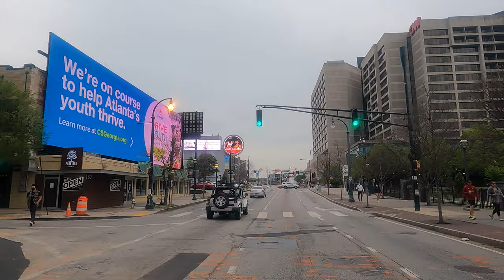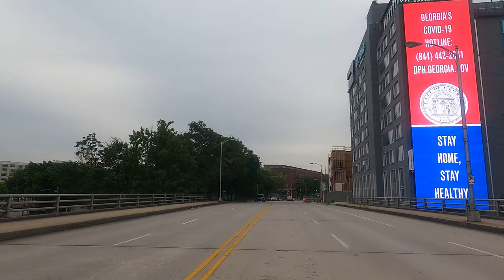Driving Downtown Atlanta 4K "Hotlanta, Mercedes-Benz Stadium, The World headquarters of CNN" Georgia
Georgia’s largest city is home to a number of famous attractions, like its storied aquarium, its popular World of Coca-Cola Museum, and its stunning Atlanta Botanical Garden. But with 50 million tourists visiting the city annually, smart travelers might be more interested in exploring the city’s hidden gems rather than the crowded hot spots.

[4K] Atlanta Downtown - Georgia "Hotlanta"
Videography by DRIVE YOU

Downtown Atlanta is the central business district of Atlanta, Georgia, United States. The largest of the city's three commercial districts, it is the location of many corporate or regional headquarters; city, county, state and federal government facilities; Georgia State University; sporting venues; and most of Atlanta's tourist attractions. It measures approximately four square miles, and had 26,700 residents as of 2010. Similar to other central business districts in the United States, it has recently undergone a transformation that included the construction of new condos and lofts, renovation of historic buildings, and arrival of new residents and businesses.

The history of downtown began in 1826 with Wilson Lumpkin and Hamilton Fulton surveying a possible canal route between Chattanooga, Tennessee, and Milledgeville, Georgia's capital at the time. In 1833, Lumpkin, who had become governor, requested that the state legislature charter three railroad lines. By 1836, the state-financed Western and Atlantic Railroad, linking the middle of Georgia to the other states north and west, was granted a charter by the legislature, which was signed into law by Lumpkin. As a result, the town named Terminus was founded in 1837, named for the end of the railroad line. Terminus received a name change in 1842 when the town's 30 inhabitants voted to change the town's name to Marthasville, in honor of Governor Lumpkin's daughter.